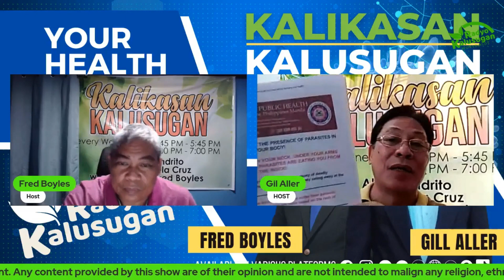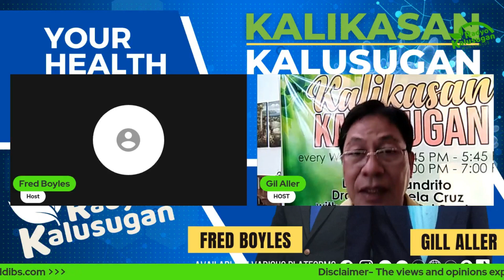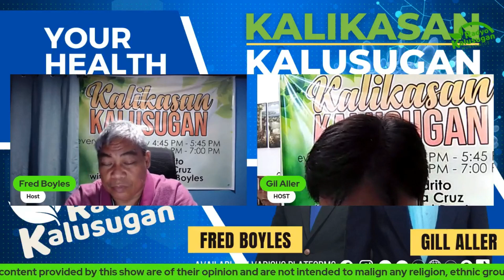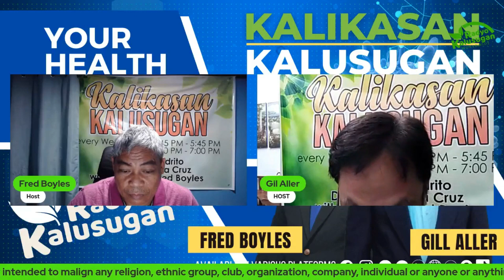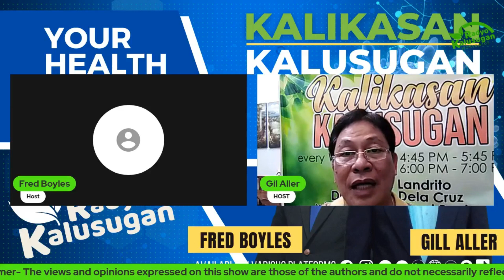Let's talk about COPD | Kalikasan Kalusugan #57 | Highlights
Join Fred Boyles and Gil Aller on the Kalikasan Kalusugan podcast episode as they cover Chronic obstructive pulmonary disease (COPD).

Timestamps:
00:00 - What is COPD?
00:34 - What is descriptive disease?
01:13 - Repiratory diseases of COPD
01:41 - The causative organims on COPD is not yet discovered
02:45 - Why should we talk about COPD
03:21 - CRD (Chronic respiratory disease)
04:52 - What is Mycoplasma
05:32 - Why is Mycoplasma tiny?
06:40 - The Power of Ivermectin
07:59 - The Power of Vitamin C (Sodium Ascorbate)
09:19 - Ivermectin on your immune system
11:24 - The power of chelation theraphy
13:57 - Improve the air quality to avoid COPD
15:40 - Essential Oils
18:24 - Invitation
19:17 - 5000mg minimum dosage of Vitamin C (Sodium Ascorbate)
21:17 - 4 capsules minimum dosage of Ivermectin
22:34 - Ivecmectin on Gout